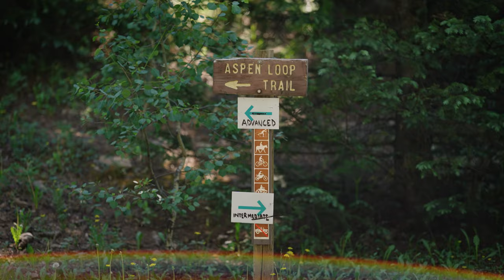Yeti Gathering: Montezuma County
The first official Yeti Gathering was a small affair, held in Snowmass, CO at the end of a race weekend. Burgers were flipped with a pedal wrench because nobody thought to bring a spatula – and just like any good bike party, impromptu racing ensued. Everyone had a blast, so we decided to do it again the following year.

Two decades later, we’re still getting together every summer for a weekend of riding and festivities in celebration of the simple love of riding bikes in the mountains with friends.

We even bought a spatula.

Video By: Satchel Cronk